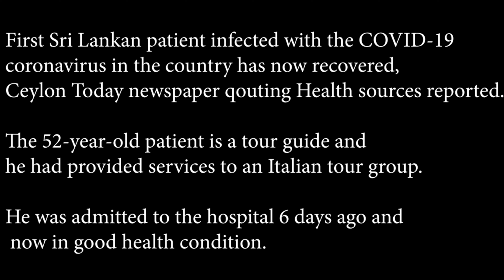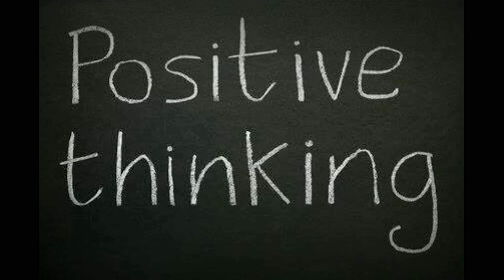First Sri Lankan Coronavirus patient recovers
First Sri Lankan patient infected with the COVID-19 coronavirus in the country has now recovered, Ceylon Today newspaper qouting Health sources reported.

The 52-year-old patient is a tour guide and he had provided services to an Italian tour group.

He was admitted to the hospital 6 days ago and now in good health condition.

Data on the first 803 coronavirus deaths in Italy : Only 2 deaths were younger than 50

Health DG Dr. Anil Jasinghe addressing a press conference yesterday said that almost all the patients admitted for COVID19 in Sri Lanka are recovering at the moment.

Earlier a 43-year-old Chinese tourist was found to be infected with the coronavirus upon her arrival and admitted to the IDH reporting the first case in Sri Lanka. The woman fully recovered from the infection and returned to China last month.